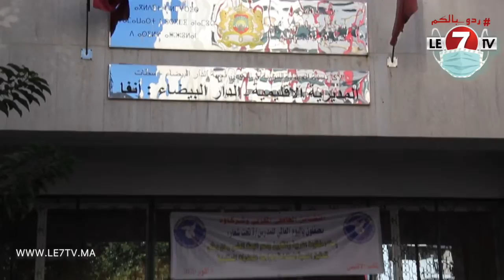شعارات قوية في الوقفة الإحتجاجية للأساتذة بمدينة الدار البيضاء